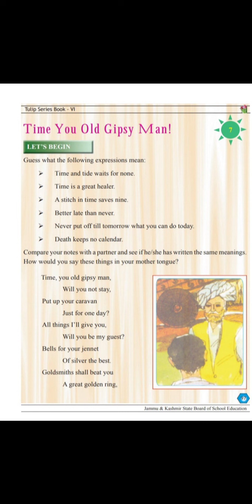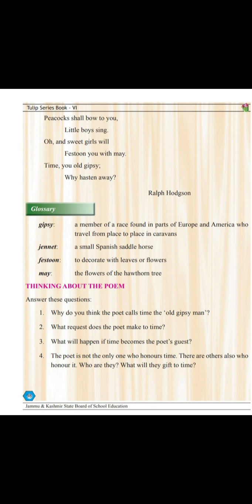Class 6th Time U Old Gipsy Man...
By Nasreen Kosir Tr GMS Chitterkote...